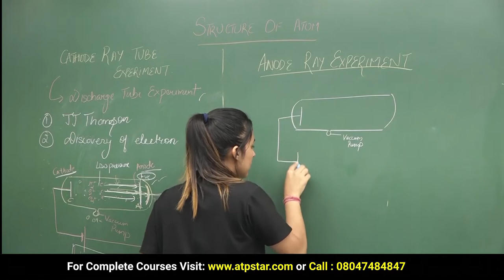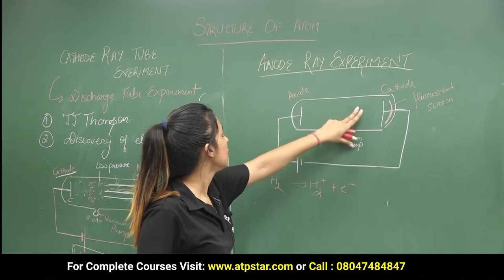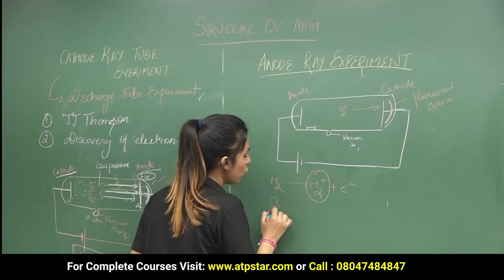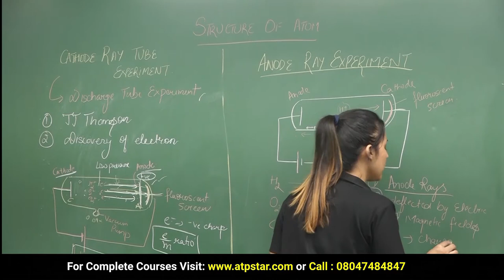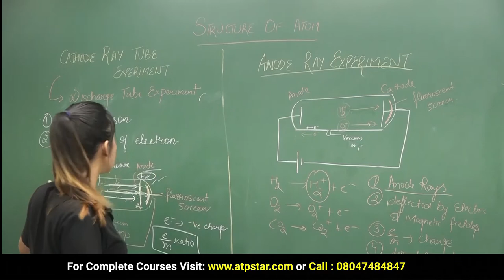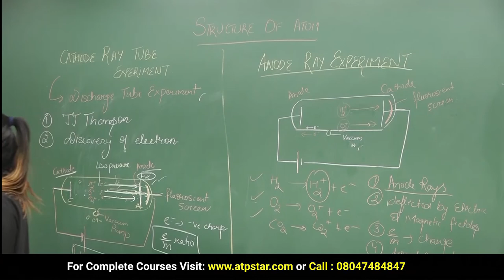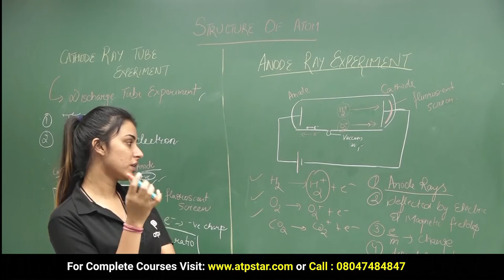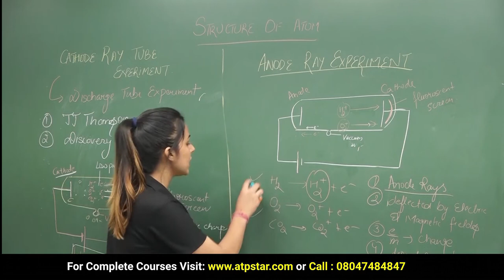Anode Ray Experiment | Physical Chemistry | NEET JEE | ATP STAR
𝐃𝐨𝐰𝐧𝐥𝐨𝐚𝐝 𝐀𝐓𝐏 𝐒𝐓𝐀𝗥 𝐀𝐩𝐩 𝐟𝐨𝐫 Unlimited free practice for IIT 𝐉𝐄𝐄  and NEET

𝐀𝐓𝐏 𝐒𝐓𝐀𝗥 is Kota based Best JEE and NEET preparation platform founded by Vineet Khatri.
Awesome content is available for JEE and NEET aspirants.